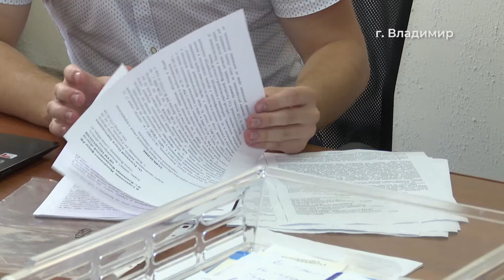«Дом НКО»: «Практика»